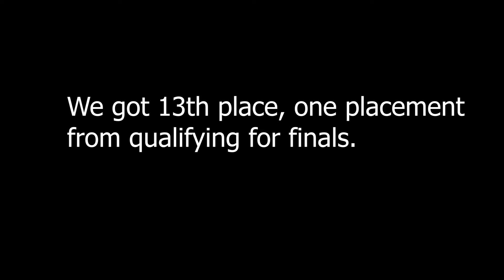13th Place in $250,000 AVGL Tournament!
Sorry, I didn't record the tournament but I found this clip for you guys. This was my highest placement in a tournament so far. We were one placement off from qualifying to finals, but still happy with our performance.